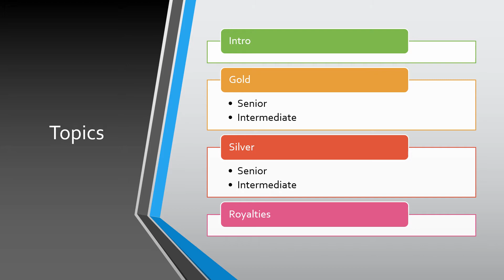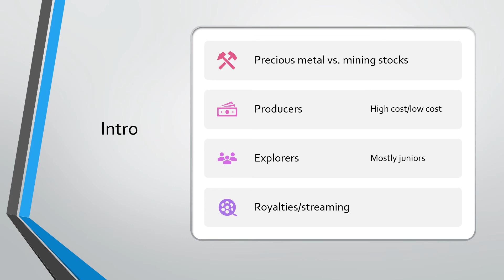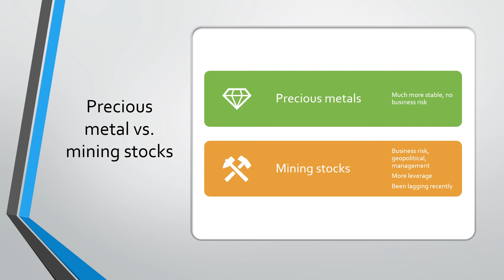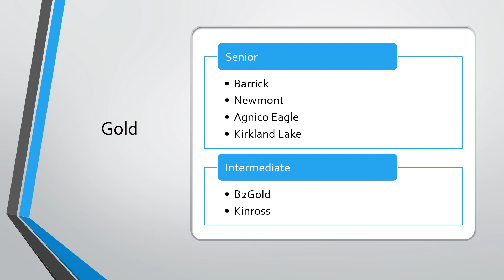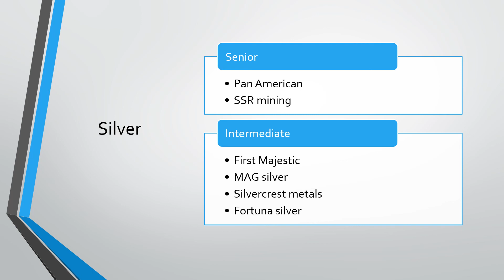Precious metals stock picks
I thought I share some of my stock picks, these are not in order of any kind, just some stocks that I have owned, still own, or know about. I don't get paid at all by anyone, these are just my personal opinions from experience and research.

I don't mind sharing my junior stock picks but I prefer to discuss your risk tolerance first.

Again only my personally opinions, please conduct your own research.